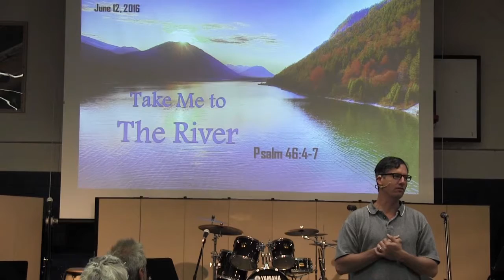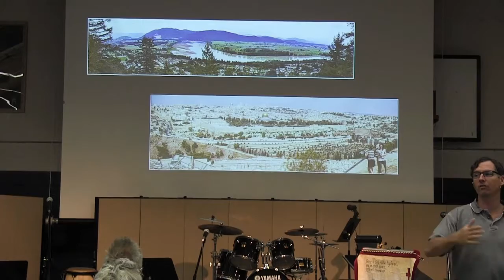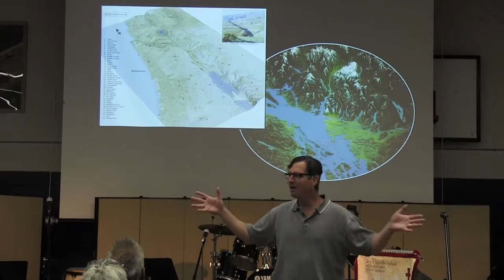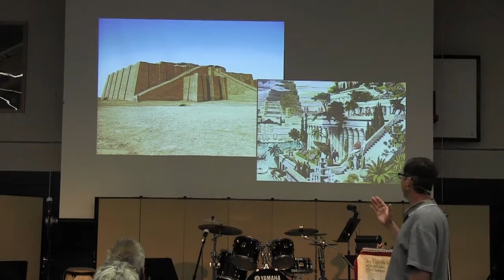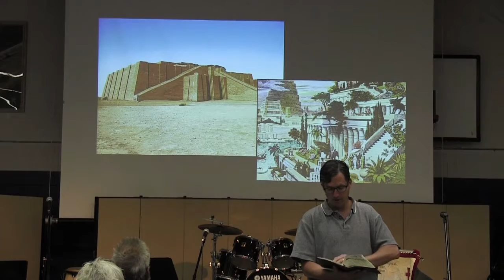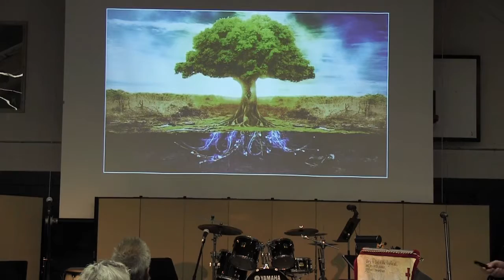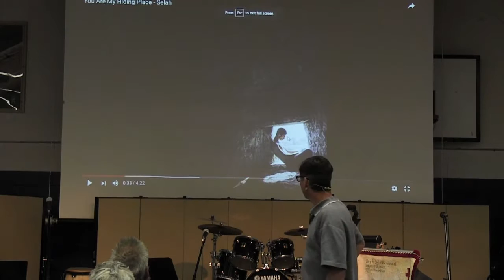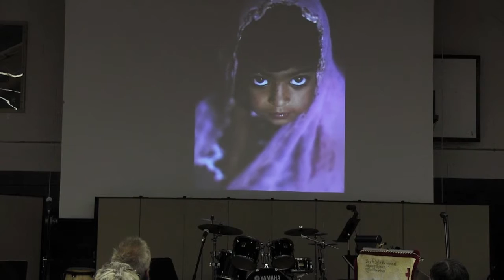2016-06-12 Take Me To The River (Psalm 46:4-7)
We live in an area of the world that is abundantly beautiful.  Geographically, we enjoy the beauty and recreational opportunities of the Coastal Mountains, and the Pacific Ocean moderates our climate throughout the year.  However, the defining geographical characteristic of this region is the Fraser River.

Rivers are essential for human flourishing.  They give life and opportunity.  Rivers shape the land for agriculture and trade.  Without them, populations are vulnerable to weather and limited movement.  Our Fraser River is the key to the prosperity of life in the Lower Mainland, and we would be foolish to think that our ingenuity and ambition are the source of our comfortable lives.

Jerusalem did, and does not, boast the same situation.  Jerusalem was built in the Judean mountains, so that it could be easily defended.  It's location is far from the ocean and large flood plains of wide rivers.  Furthermore, it lies on the edge of the Judean desert.  Access to water has always been a challenge, and the people of this city recognized their need for God’s provision.  Welcome to Home Church Langley!